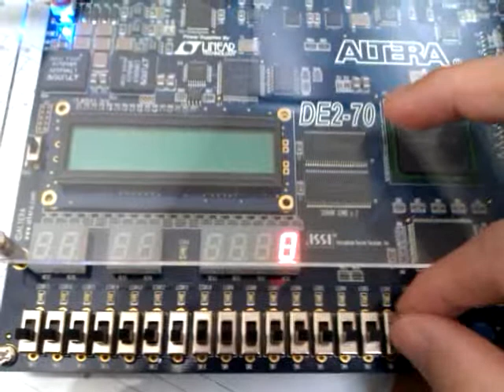Altera DE2-70 的七段顯示器控制 -- VIDEO0009.3gp